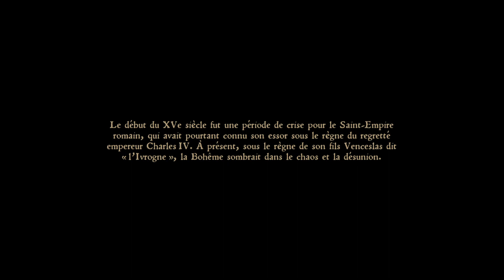Découverte Kingdom Come Deliverance 01